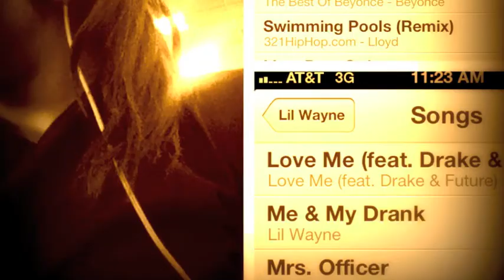2013-14 Queens College Women's Basketball Intro Video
2013-14 Queens College (Q.C.) Women's Basketball Intro Video